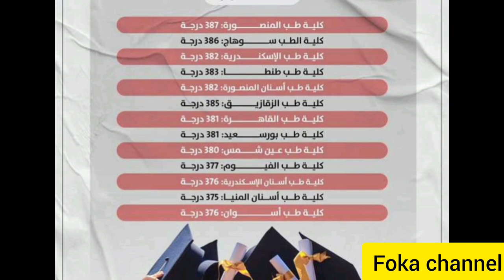توقعات تنسيق الكليات 2023 و موعد تنسيق المرحلة الأولى والحد الأدنى لتنسيق المرحلة الأولى2023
تنسيق المرحلة الأولى 2023

الثانوية العامة
تنسيق
تنسيق الكليات 2023
تنسيق كليات علمى علوم
تنسيق كليات علمى رياضة
تنسيق كليات أدبى
تنسيق الجامعات 2023